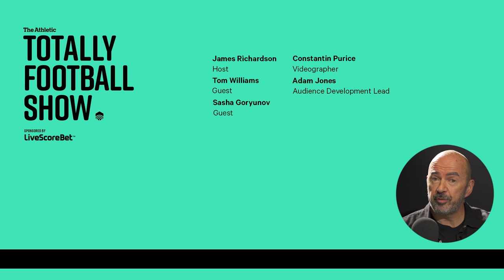Is this the highlight of Son's career?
Join our host James Richardson with guests Tom Williams and Sasha Goryunov as they discuss how Heung-min Son's South Korea pulled off a remarkable win over Portugal to qualify for the Round of 16.

To listen to the full episode and generally get more red hot Totally Football Show content, search for us on Apple Podcasts, Spotify or wherever you listen or by following this